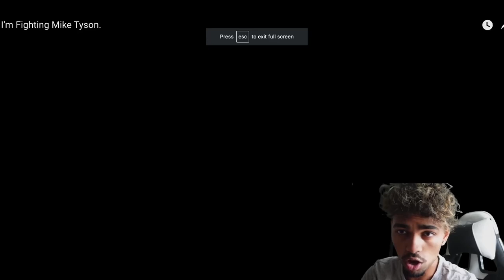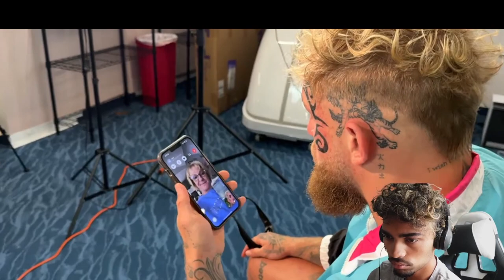JAKE PAUL VS MIKE TYSON?!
I can't believe this is going to happen Jake Paul will fight Mike Tyson unreal...